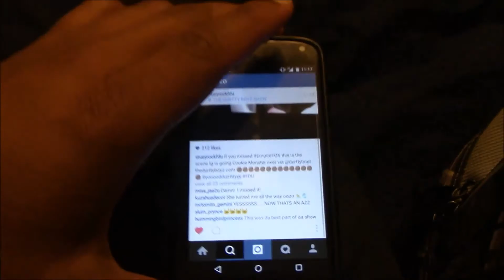Taraji P Henson Shows Us Why She Is Called Cookie On Empire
Killzown Reacts To The Steam Scene on Fox's  Empire
Please Be Sure To 1. Like 3. Favorite 4. Comment 5.

Play With Killzown
PSN ID djKCMJ
Xbox Live DJklzownJones
Steam djklzownjones